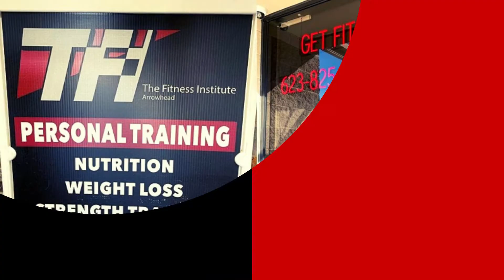Never Been A Better Time - The Fitness Institute Arrowhead (2022 Promo Video 1)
Join us for the 10 Week Challenge of 2022! Weight loss winners will win $500! The 10 Week Challenge at the Fitness Institute Arrowhead is a yearly event in which the Challengers compete in three different categories:
- Total weight loss
- Body Fat Loss %
-% of Weight Loss
It is a fun, motivating way to Optimize Your Health.
Challenge begins January 3, 2022.